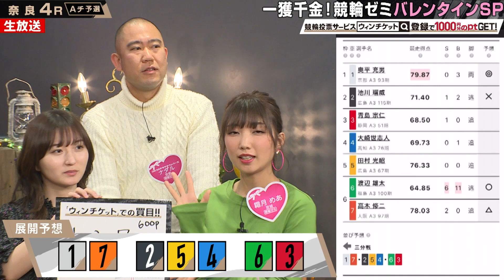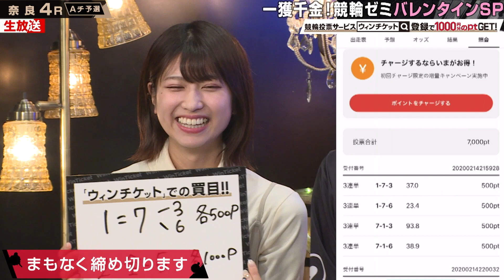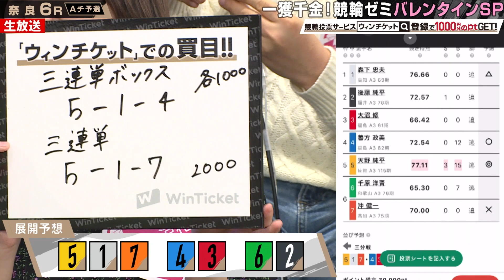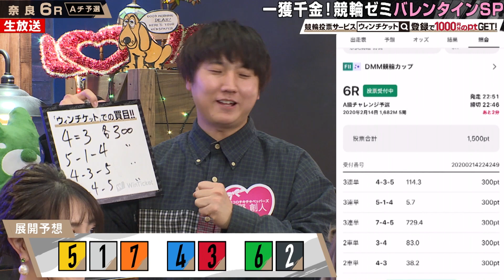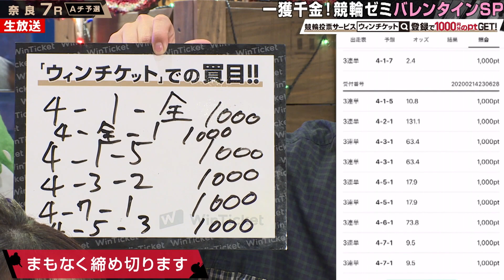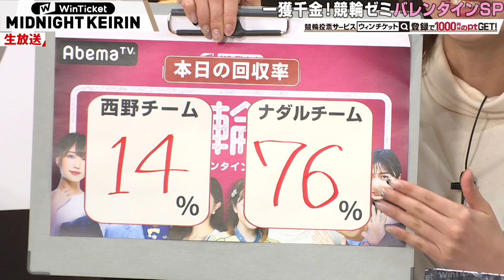【ミッドナイト競輪】競輪ゼミで豪華出演陣大はしゃぎ！森咲「競輪で今日はイッちゃいました笑」『ミッドナイト競輪』奈良競輪場 毎日20時30分からABEMAで放送中！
▼競輪の予想、投票は「WINTICKET」で！

▼競輪のライブ映像の視聴は「ABEMA競輪・オートレースチャンネル」で！

放送日:2月14日 奈良競輪
出演者
大島涼花
霜月めあ
村重杏奈
森咲智美
どりあんず
コロコロチキチキペッパーズ
瀧山あかね

▽ WINTICKET とは
WINTICKET（ウィンチケット）は、競輪（KEIRIN）のネット投票・ライブ映像の視聴・精算が可能なインターネット投票サービスです。
オッズや競輪選手データ、今後のレース開催日程情報、過去のレース結果など投票に役立つすべてのデータを提供しています。また、AIや有名タレントの予想をみて、初心者でも簡単に投票できます。さらに、モーニングやナイター、ミッドナイト、ガールズケイリンなど全国の競輪場のライブ中継も無料で視聴できます。

▽ABEMAとは
ABEMA（アベマ）の「競輪・オートレースチャンネル」では、ミッドナイト競輪に特化したオリジナル番組をはじめ、全国競輪場のライブ映像を配信しています。